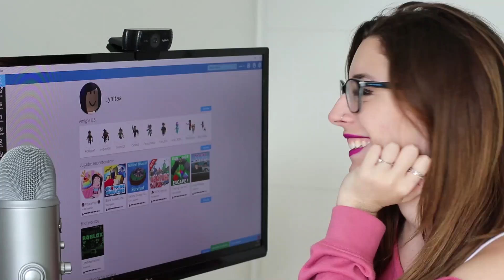ESCAPA DE LA DIMENSIÓN DE MINECRAFT EN ROBLOX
Hola, soy Lyna! En este nuevo video de Roblox en español les traigo un nuevo Obby, escapa de la dimensión de Minecraft! ♥ Like para más obbys en el canal! ♥
↘️ ABRIR ↙️